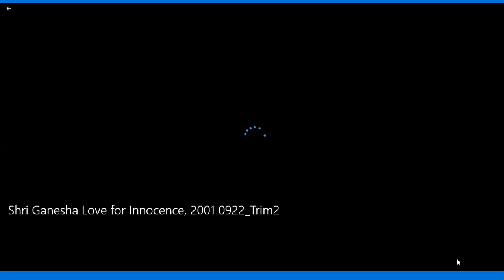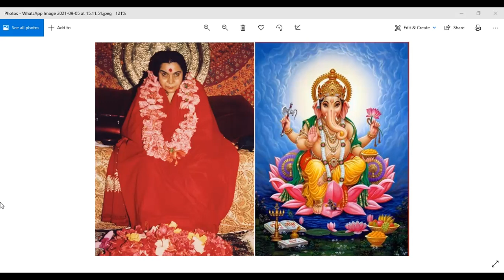Morning Meditation,14,09 14 | Enjoying the Blessings of Shri Ganesha - Day 14